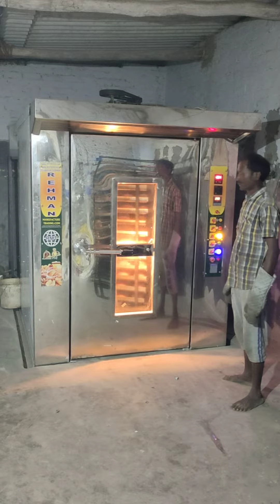Rotary rack oven 72 tray 9999723169 | Bakery Oven|Bakery equipment|Rotary Rack Oven Manufacture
We manufacturer all types of bakery machines and bakery equipment  like

1. Rotary rack oven /Bakery oven
2. Spiral mixer/ Bread mixer
3. Cross mixer
4. Planetary mixer
5. Bread/ Rusk cutter
6.Cookies drope machine
7.Dough sheeter nd etc.

my no